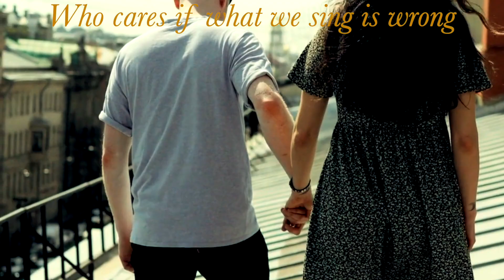You & Me - Original Song - Small Town Girl & Bob Clements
This was a song where Bob had an idea for the music and the words and melody came second. As soon as I heard the chords for the chorus, I thought this is definitely going to be a happy/fun song. I hope you enjoy listening and it makes you as happy as it makes us.

Original song - Small Town Girl & Bob Clements
Vocals - Small Town Girl
Production - Small Town Girl & Bob Clements
Video - Small Town Girl

Thumbnail & Clips - Pexels - Cottonbro